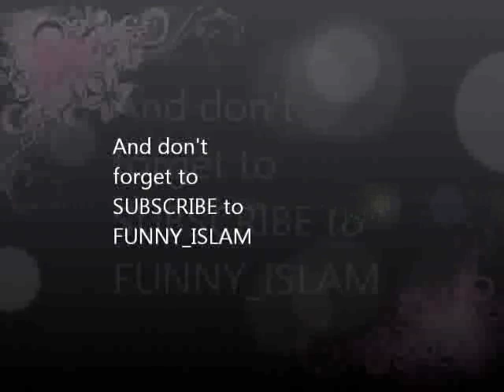Music Shahadah...FUNNY Kamal El Mekki...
Lecture title:The End of Music (Full Lecture) by Kamal El Mekki...

Kamal El-Mekki

In the Name of Allâh, the Most Beneficent, the Most Merciful

Kamal El Mekki is a well-known Islamic speaker and lecturer in the United states. He has studied with numerous scholars from around the world and served as the Imam of George Mason University and has also served as a radio talk show host for a large Islamic radio station in America. He is mostly popular for his dawah workshop, "How to Give a Shahadah in Ten Minutes". The workshop is six hours long and has been taught across the United States and throughout the world. It has been attended by thousands and has led hundreds into Islam. He also teaches a number of intensive courses designed for youth and has many lectures especially in the field of Islamic history.